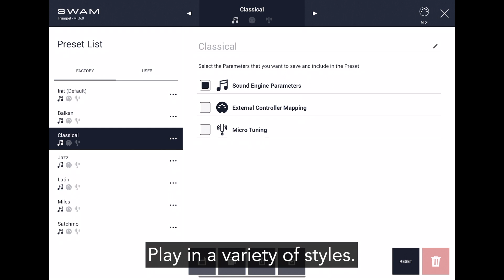SWAM Solo Brass for iPad is OUT!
SWAM Solo Brass has arrived on iOS! The incredibly powerful Physical Modeling technology is now MOBILE.

SWAM Solo Brass for iPad can be used as a standalone instrument for playing in real-time, or as a plugin for mobile music production. Play with your favorite external controller or directly from the iPad through our intuitive interface.

"Music written, performed and produced by Marcus Johnson and Don Doobay
Mixing by Peter Dudley at music Box 3 London"